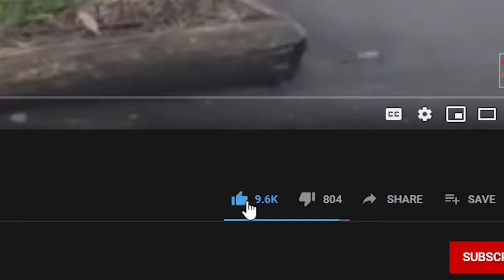These are the top 11 Biggest Dogs in the World